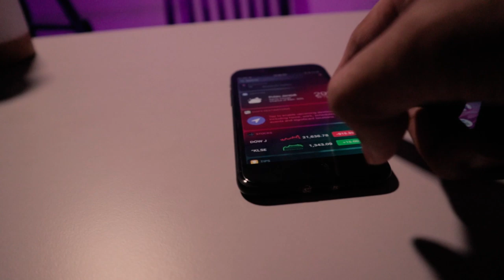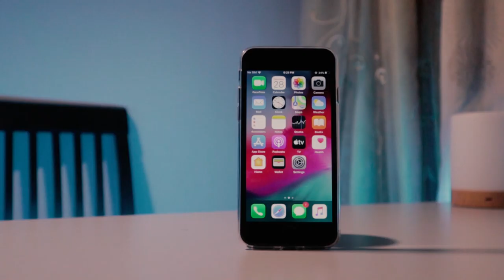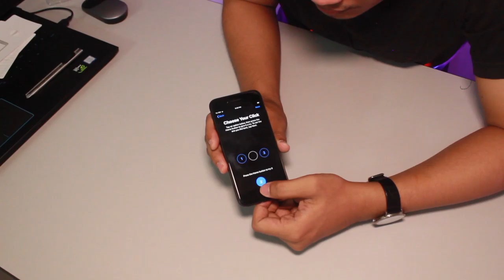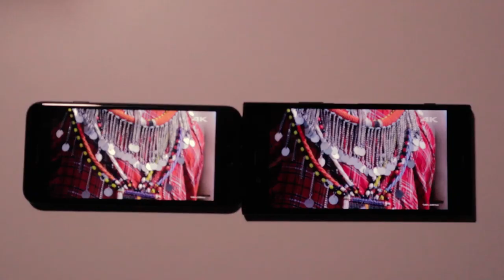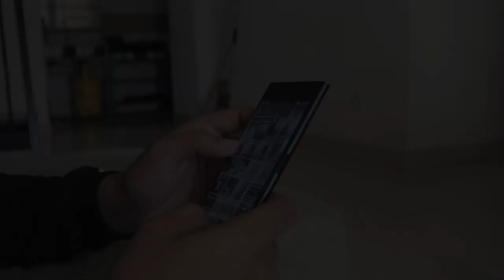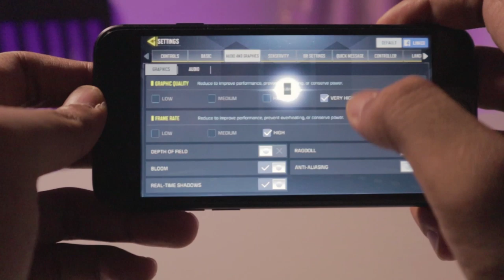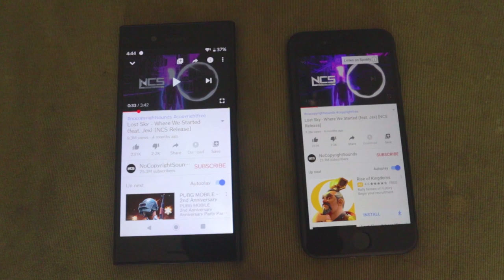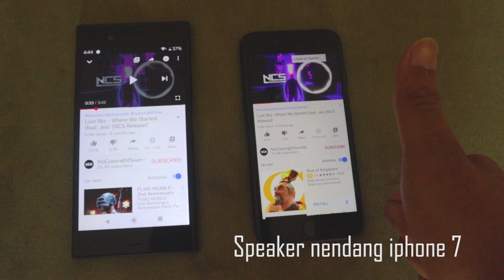iphone 7 vs xperia xz1 : masih mau beli iphone 7 di 2020? Tonton ini dulu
Di video kali ini kita akan ngomongin head to head 2 device compact dari apple dan sony, yaitu iphone 7 versus xperia xz1. dan mana yang lebih baik? simak videonya ya